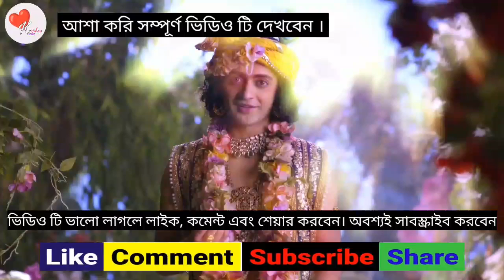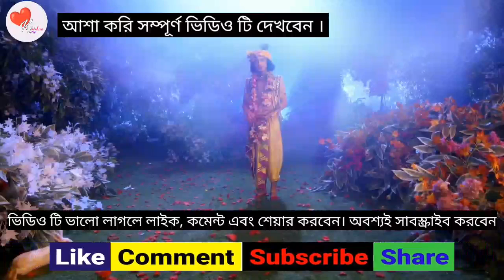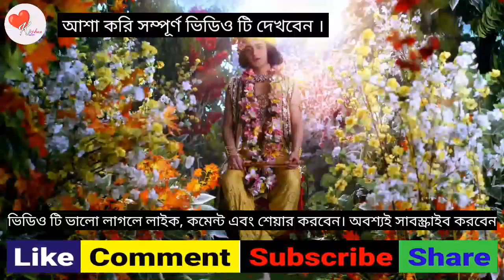Life Changing Motivational Speech in Bangla by Lord Krishna | Radha Krishna Bani | Krishna Katha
ভগবান শ্রীকৃষ্ণের অমৃত বাণী। mahabharat khata  _ Radha krishna  bani _ Krishna motivational speech |
মানব জীবনে সবথেকে বড়ো উপহার কি? Krishna Bani Bangla Motivation Video Shree Krishna Bani Bangla|
খারাপ সময়কে ভয় পাবেন না || শ্রী কৃষ্ণ বাণী | Life Changing Shri Krishna Bani in Bangla |
বাজে চিন্তা থেকে নিজের মনকে কিভাবে দূরে রাখবেন | sri krishna bani in bengali | ঈশ্বর কথা |কৃষ্ণ বাণী|
সেরা ২০ টি শ্রীকৃষ্ণের বাণী | Top 20 Shri Krishna Bani in bangla | Bhagavad Gita Krishna Bani |
ভগবানের সংকেত অমান্য করবেন না|Powerful Shri Krishna Bani in Bengali | Mahabharat Gita Bani |
শ্রীকৃষ্ণের বাণী Life Changing Shri Krishna Bani in bengali|mahabharat শ্রীকৃষ্ণ বাণী‌ Gita Bani

Good Reaction on Lacture of lord shri krishna |